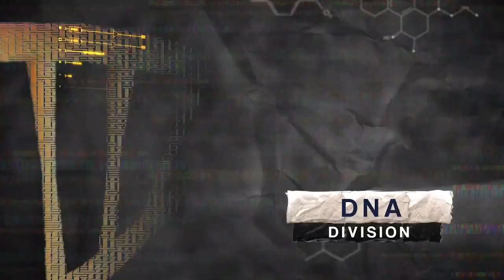Gus Abelgas Forensics Opening Billboard (OBB) Tuwing Sabado 7pm sa One PH